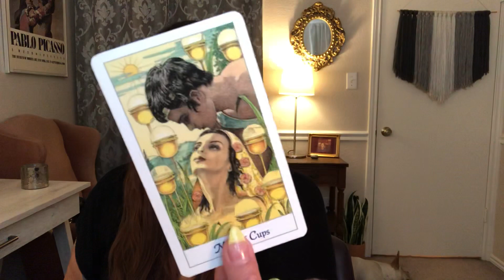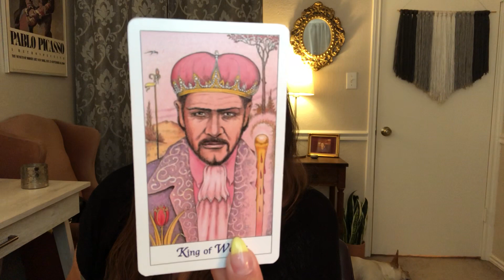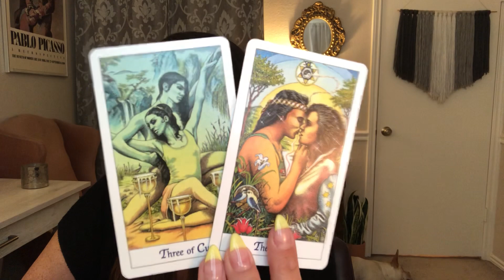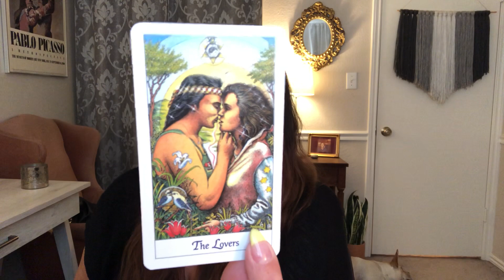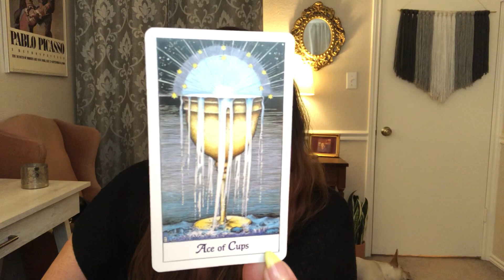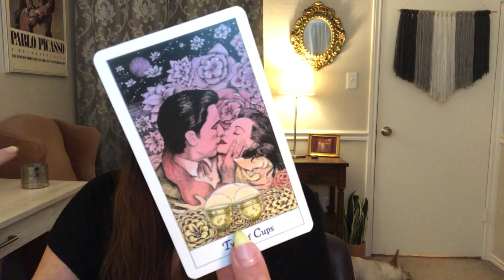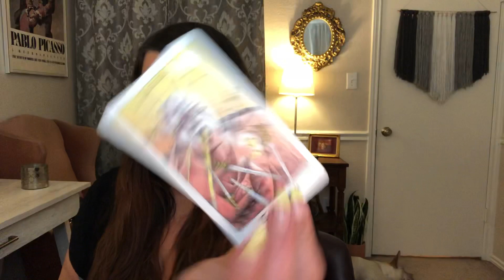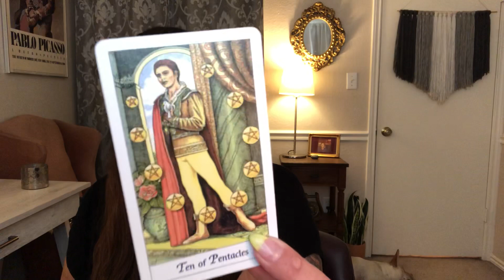LEO- ANOTHER CHANCE IN LOVE!- MID AUGUST READING